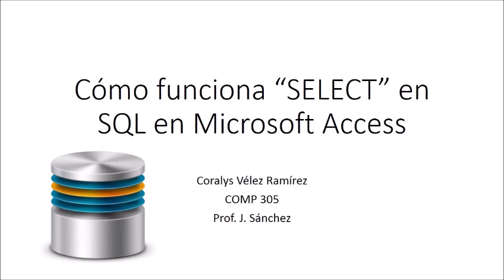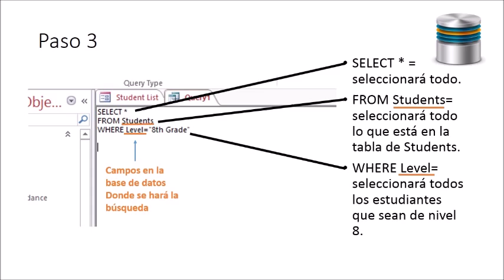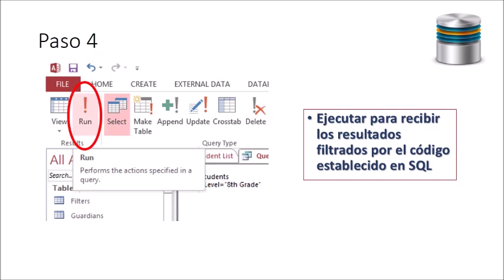Como funciona SELECT de SQL